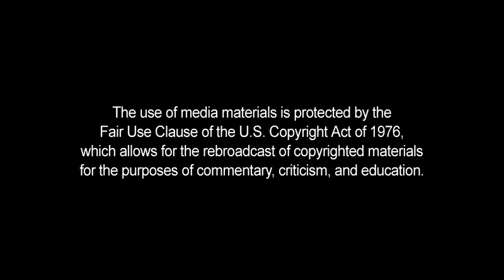Deranged AntiTrump Female Students